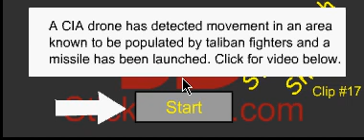StickDeath, Shorts #16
StickDeath, Shorts #16 of 40